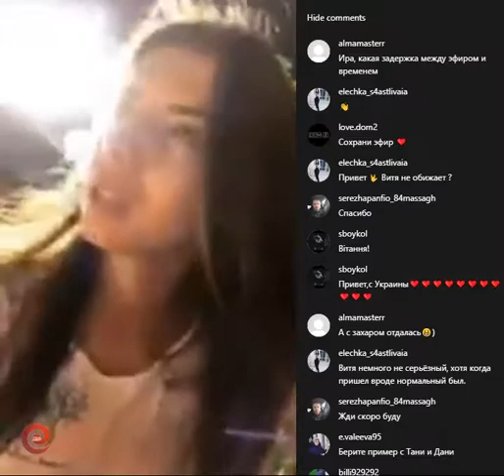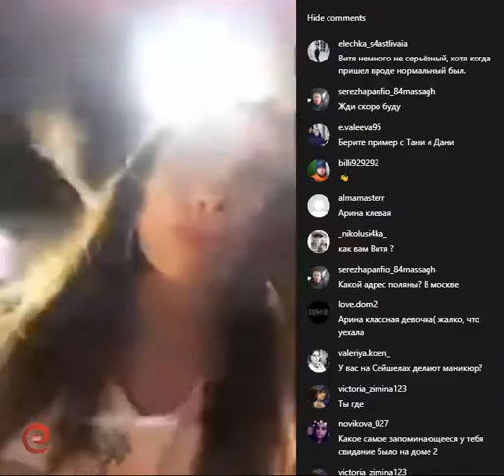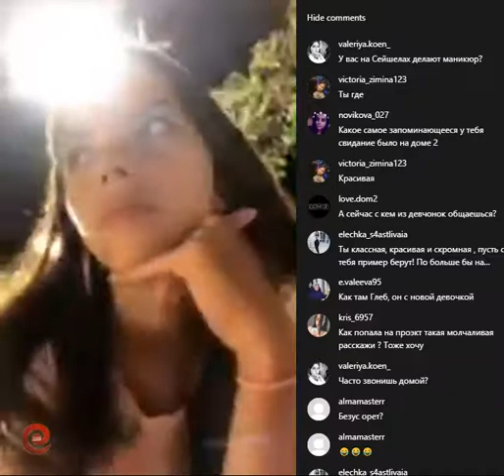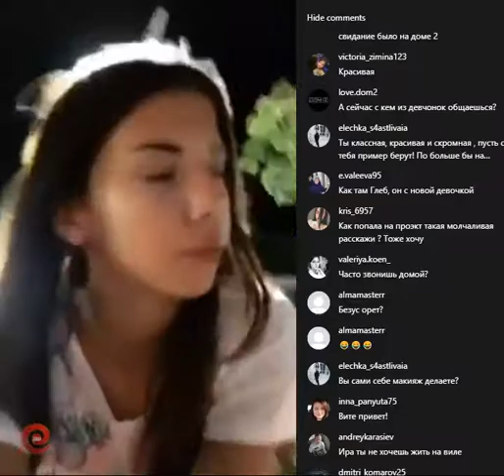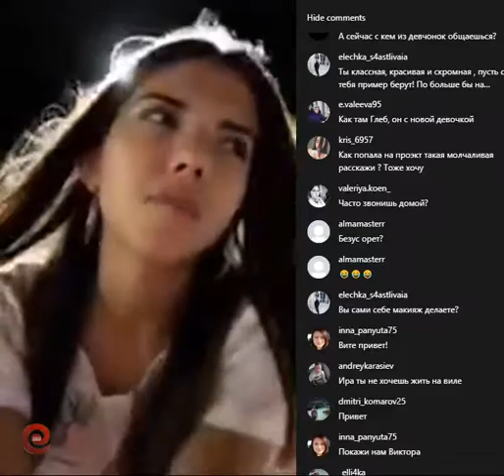Ирина Пингвинова в прямом эфире 30.01.2019.